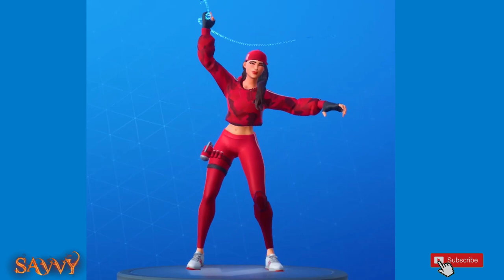*NEW* RUBY SKIN Showcase and Emotes - Fortnite Season X Skins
One of the hottest skins in Fortnite.